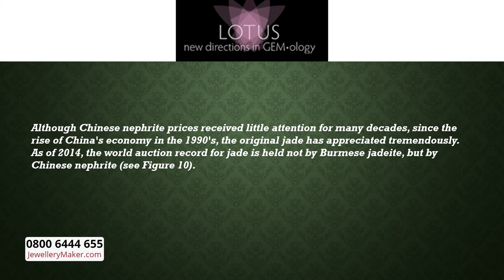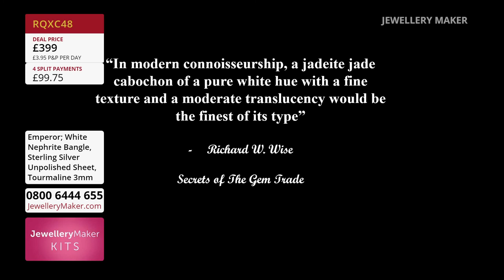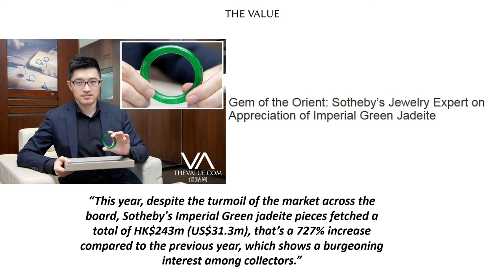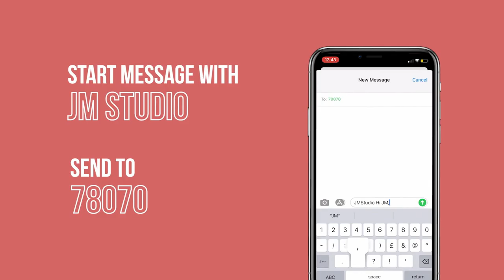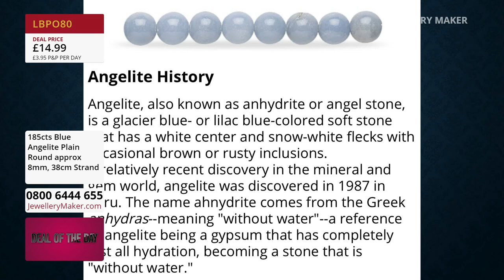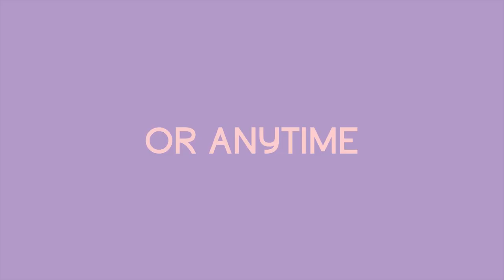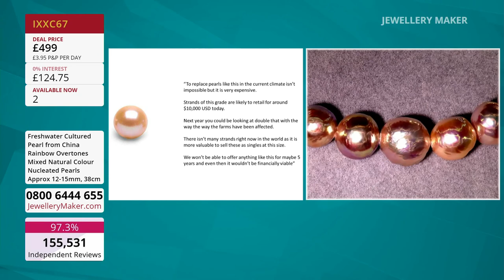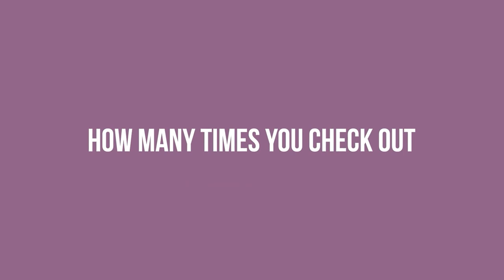JewelleryMaker LIVE 19/07/22